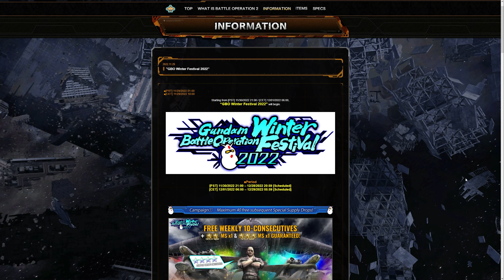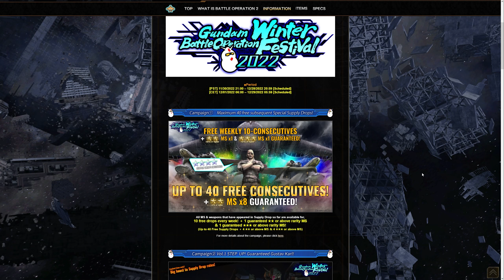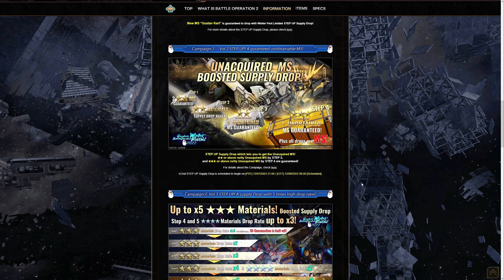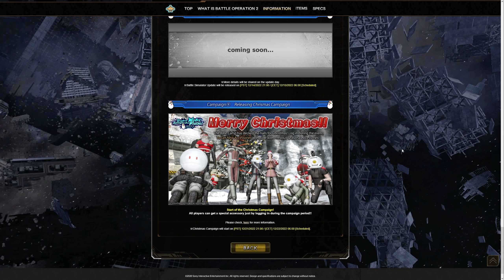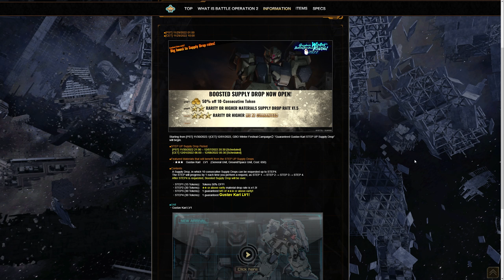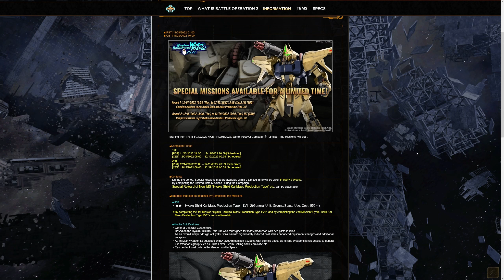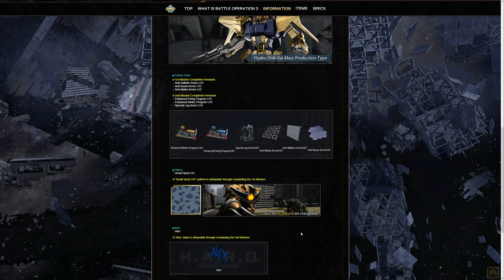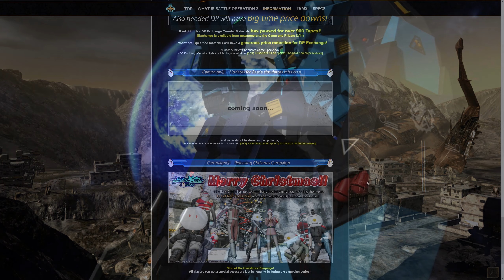GUNBOI NEWS NETWORK 11-29-22 - GBO2 Winter Festival 2022 Edition | GBO2 Ver.0161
Since Winter is upon us, you already know what that means. Another GBO2 Winter Festival is upon us with some upcoming content, updates, and of course mobile suits!